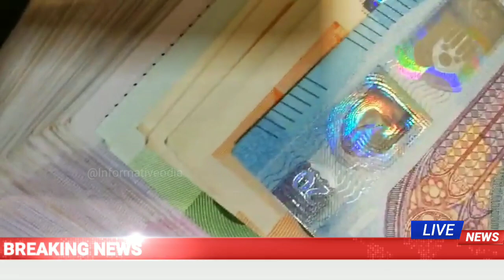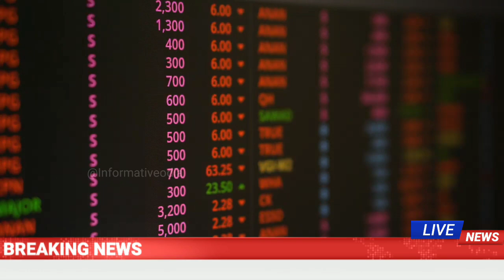April 06 | Today Gold Rate odisha | gold price down today | Bbsr gold price today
Today Gold Price Down Bbsr | Gold Rate Odisha Today | 22 Carat Gold Price Odisha

Today Gold Price Down Bbsr | Gold Rate Odisha Today | 22 Carat Gold Price In Odisha

Today Gold Rate In Odisha | Odisha Gold Price Down Bhubaneswar | 22 carat & 24 carat Gold Rate

Gold Price Down Today Odisha Bhubaneswar ! 22 Carat Gold Rate